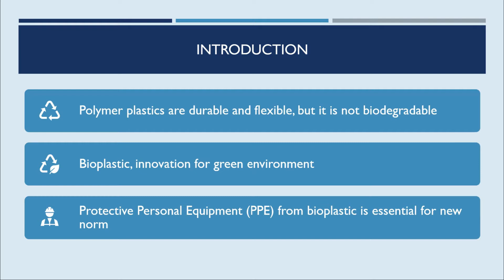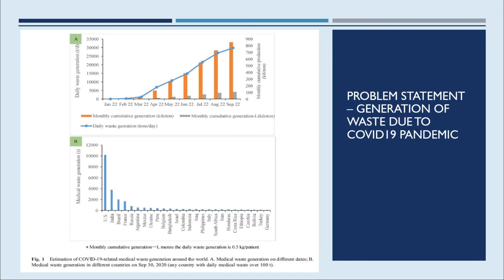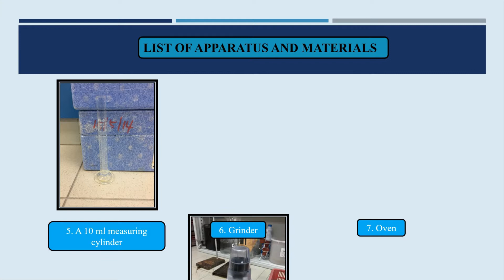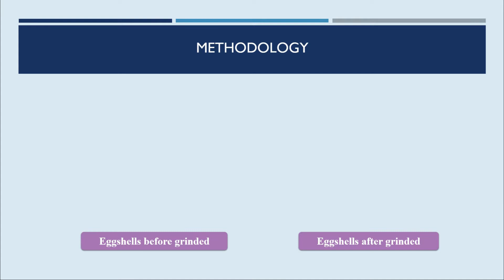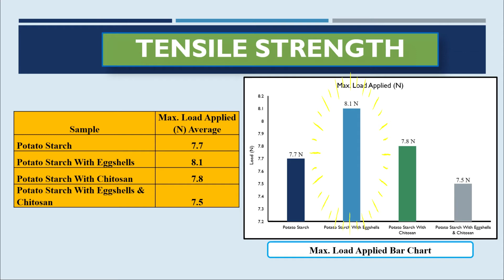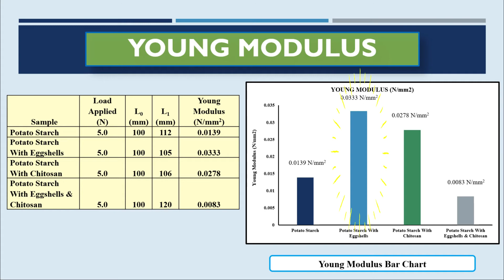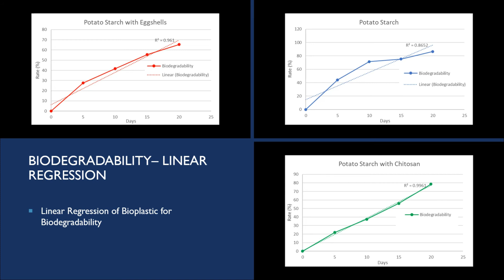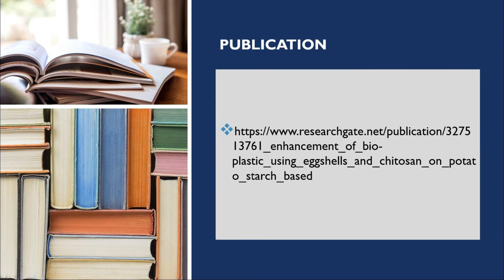BIOPLASTIC - RAW MATERIAL FOR PERSONAL PROTECTIVE EQUIPMENT (PPE) FOR MTE 2021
Personal protective equipment (PPE) is widely used and essential for new norms. However, the extensive production of PPE from plastics materials made of petroleum had burdened the municipality. This material is hard to degrade and posed a significant threat to the environmental surroundings, which destroyed biota. Hence, bioplastic alternatives evolved as renewable resources, utilizing agricultural waste, eggshells, and exoskeleton seafood (chitosan) wastes instead of petroleum sources. This product used eggshells and chitosan as fillers in potato starch to overcome the inherent drawbacks of bioplastic. The experimental study was done on tensile strength, water absorption and biodegradability for potato starch-based bioplastic with eggshells or chitosan. Based on the experiment, the results showed that adding the eggshells into the potato starch-based bioplastic had increased the tensile strength and weight loss in the biodegradability test compared to chitosan. Therefore, it can be concluded that eggshells as fillers performed much better than chitosan in potato starch-based bioplastic. Hence, potato starch-based bioplastic with eggshells as filler can be used as materials to make personal protective equipment (PPE) alternatives for conventional plastics to combat the COVID-19 pandemic and reduce the impact on the environment.